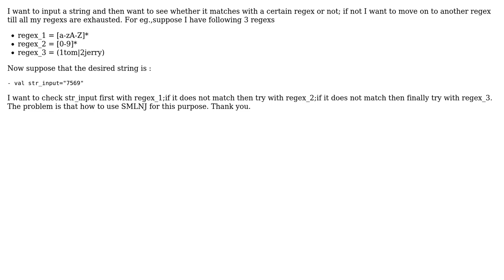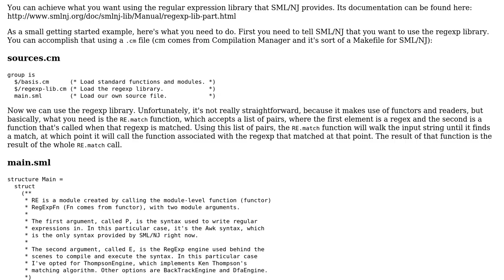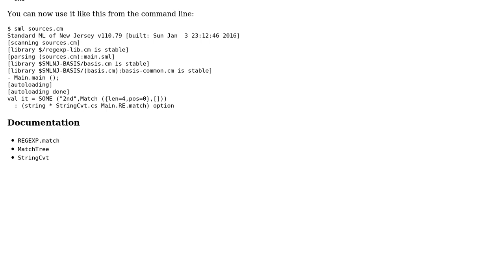How to use regex in SMLNJ?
With thanks & praise to God, and with thanks to the many people who have made this project possible! | Content (except music & images) licensed under CC BY-SA | Music | Images & others | With thanks to user Ionut G. Stan user Ankit Shubham and the Stack Exchange Network Trademarks are property of their respective owners. You are responsible for your own actions.